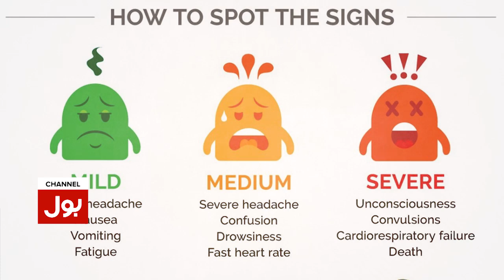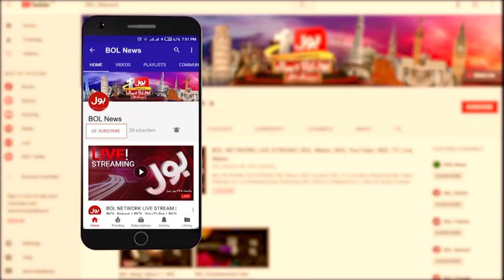Murree Saniha ki amwaat ki asal Waja kia? | Murree Latest Update | Carbon Monoxide Gas